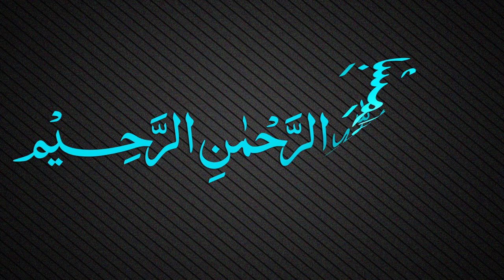Muallaqat Dars - 004 - معلقة امرئ القيس - Maulana Muhammad Zuhair Ruhani Bazi - 04/08/2018